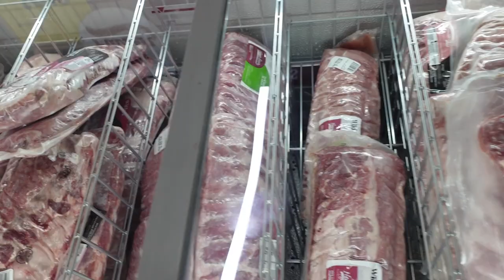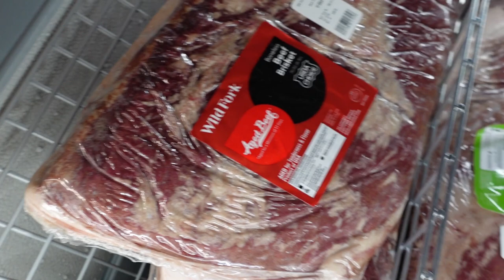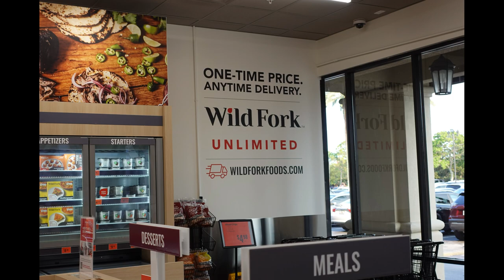wild fork food store tour !!!!!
@WildFork  sells great food for everyday cooking. I had the pleasure of visiting one of there stores Orlando. Here is the tour. Enjoy

Ps wild fork didnt pay me for this